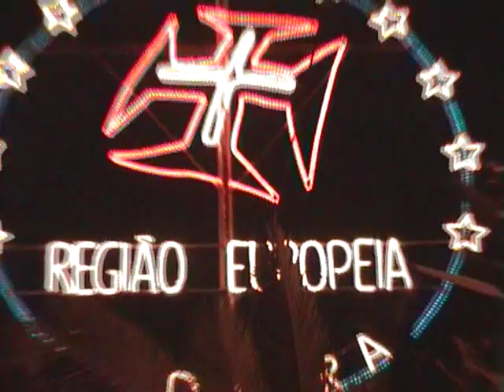12 de Junho 2004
filme feito por mim na avenida do mar em Junho de 2014 com as minhas filhas